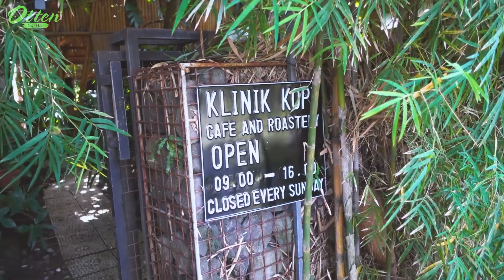Berobatnya ke Klinik Kopi dong! [Koling]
Kalau sudah mampir ke Yogyakarta, wajib mampir ke Klinik Kopi, tempatnya uda dibuat seperti sebuah klinik dimana kita harus mengantri untuk masuk ketemu dokternya. Kopinya enak dan yang buat juga seru. Yuk simak keseruan saya di Klinik Kopi :)

Klinik Kopi
Jln  Kaliurang St No.KM. 7, RW.8, Ngabean Kulon, Sinduharjo, Ngaglik, Sleman